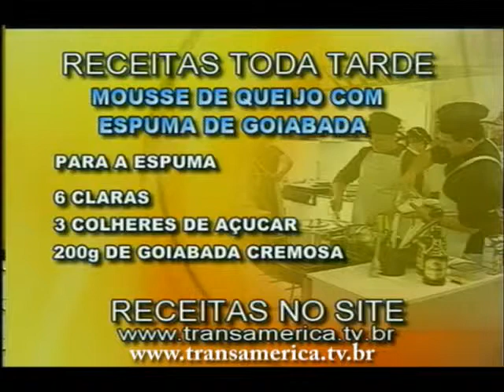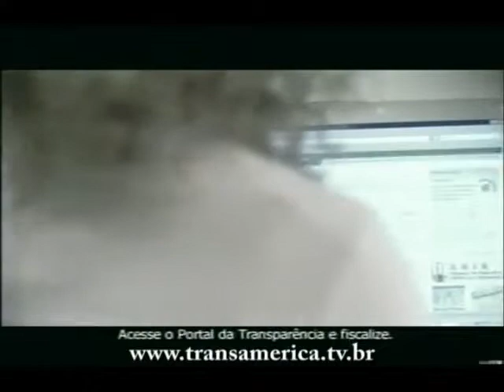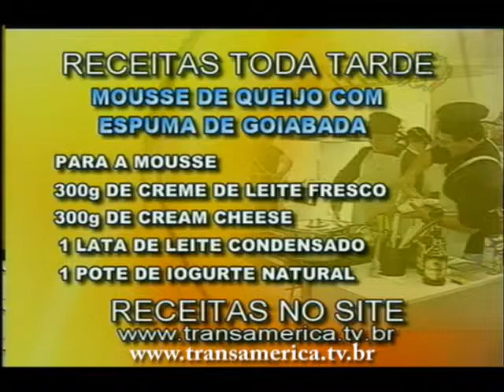Tv Transamérica - Mousse de queijo com Espuma de goiabada Parte 1